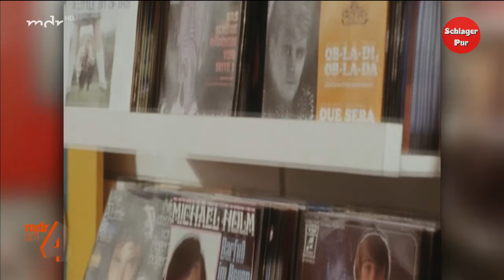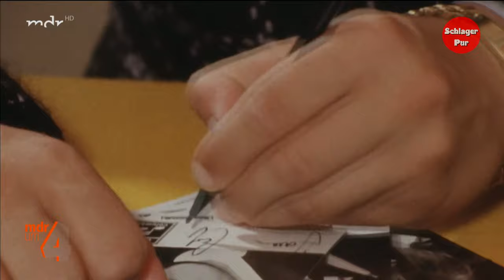Interview mit Schlager Star: Howard Carpendale (2021)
Howard Carpendale muss nicht mehr groß vorgestellt werden. Der Sänger ist längst zum Kultstar geworden. Dem MDR-Nachmittag stellt er sein neues Weihnachtsalbum vor. Und wir hören rein!

➡️ Das Album als CD
➡️ Das Album als MP3
➡️ Happy Christmas (Limitierte Fanbox)

➡️ Schlager zu Weihnachten
➡️ Weihnachten mit Helene Fischer

➡️ Schlager Weihnachten 2021